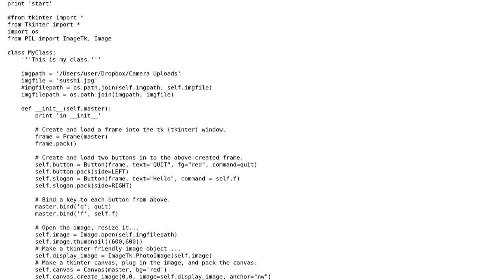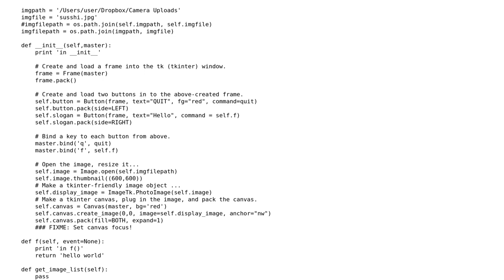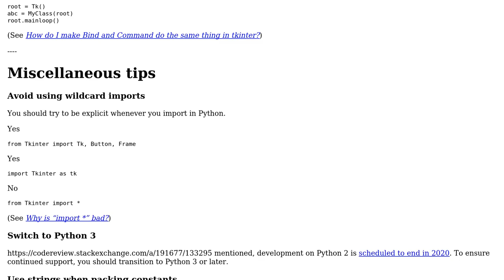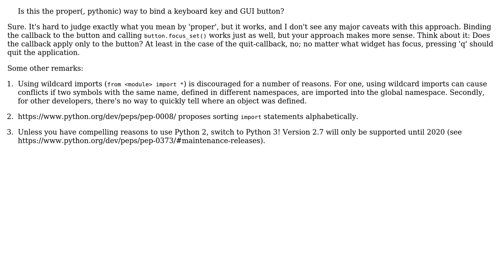Code Review: Binding a keyboard key to a Tkinter button (2 Solutions!!)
Code Review: Binding a keyboard key to a Tkinter button

With thanks & praise to God, and with thanks to the many people who have made this project possible! | Content (except music & images) licensed under CC BY-SA | Music | Images & others | With thanks to user user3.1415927 user Stevoisiak user Daniel and the Stack Exchange Network Trademarks are property of their respective owners. You are responsible for your own actions.